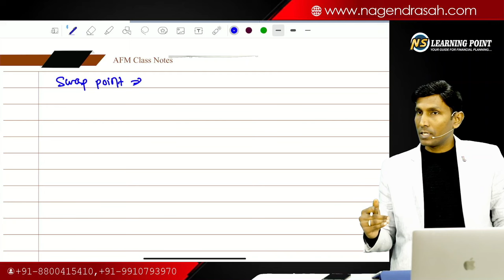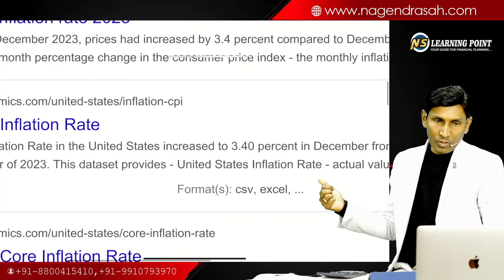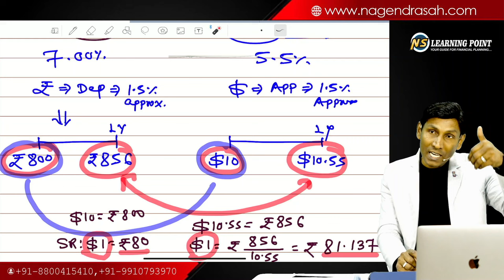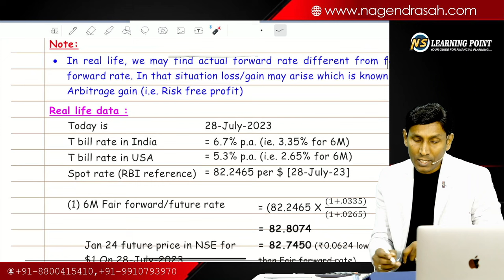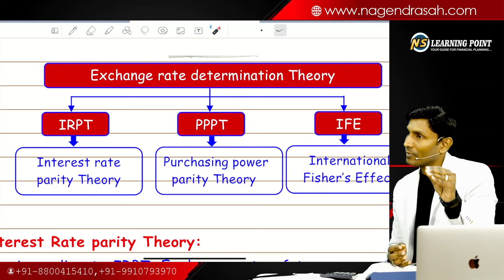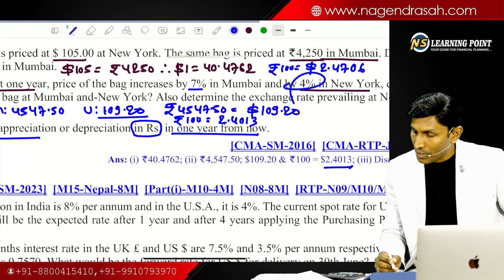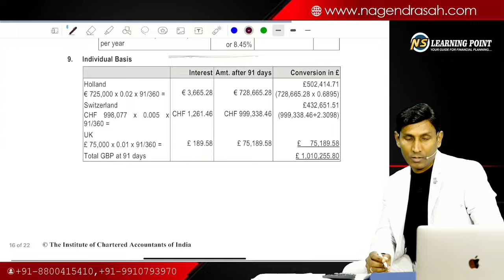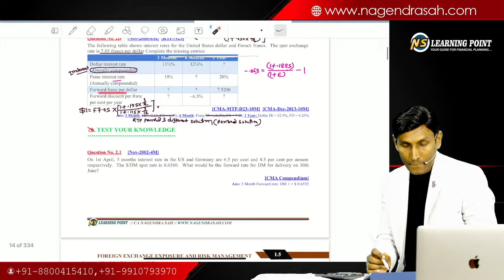Forex Lecture - 5 AFM / SFM Exam Oriented Batch || CA / CMA FInal || CAP-III // CA Nagendra Sah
For Details:
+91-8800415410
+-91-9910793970